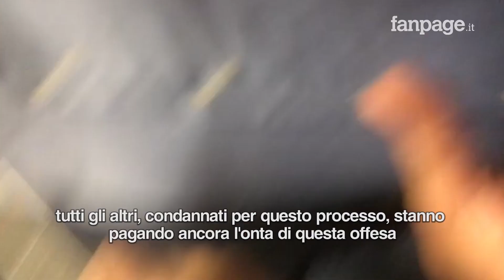Strage di Bologna, il terrorista condannato: "Io innocente, sono l'86esima vittima, lo giuro sui fig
"Le posso assicurare che la nostra innocenza è totale. Io sono l'ottantaseiesima vittima". Con queste parole Luigi Ciavardini, l'ex Nar condannato per l'attentato del 2 agosto 1980 alla stazione di Bologna, ha ribadito la sua estraneità all'attentato che 38 anni fa costò la vita a 85 persone. Lo ha fatto durante una pausa del processo che vede imputato Gilberto Cavallini per concorso nella strage, parlando davanti a una parente delle vittime. "Forse ne siamo 89. Possiamo inserire anche tutti gli altri condannati, che stanno pagando ancora l'onta di questa offesa. Non togliamo nulla al nostro passato, ma per questa strage non abbiamo nessun tipo di colpevolezza. Lo giuro su quanto di buono abbiamo fatto. Non si giura mai sui figli, in questo momento per gli italiani forse è importante dire che c'è un valore aggiunto che sono i figli".